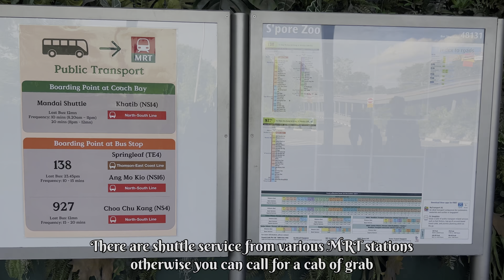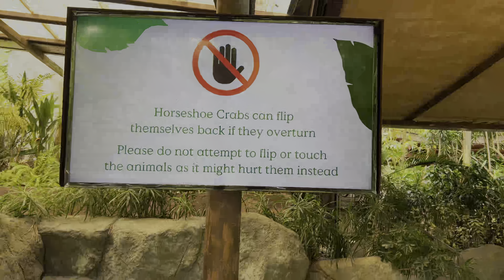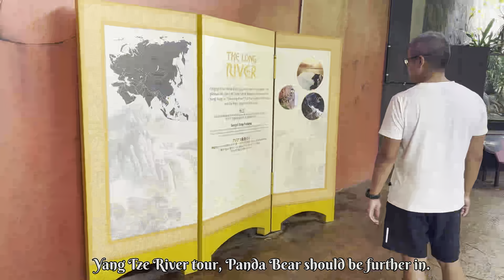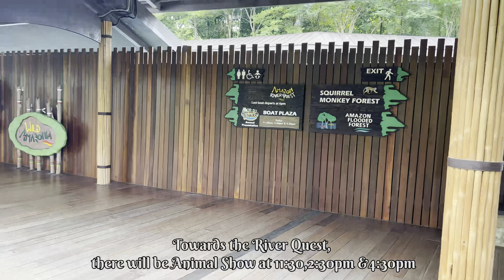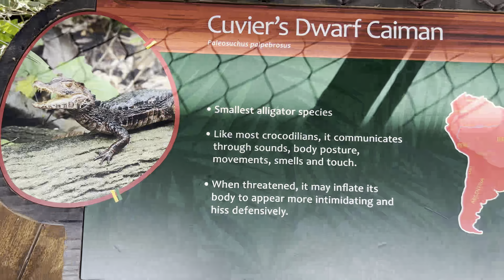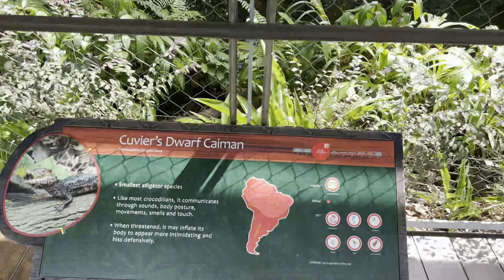River Wonders & Singapore Zoo Walking Tour 2022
Come join us for a walk and explore the amazing rivers wonders with us. From the Amazon to the Nile, these waterways are full of fascinating creatures and plant life. And in Singapore, you can even visit the zoo where river animals like hippos and crocodiles live! So come take a look at these amazing places and learn more about the creatures that call them home.